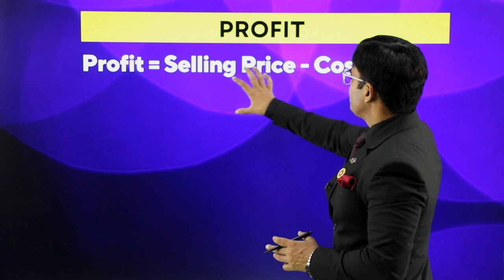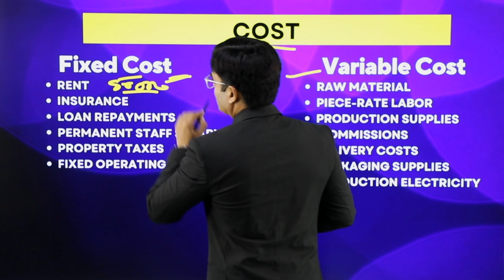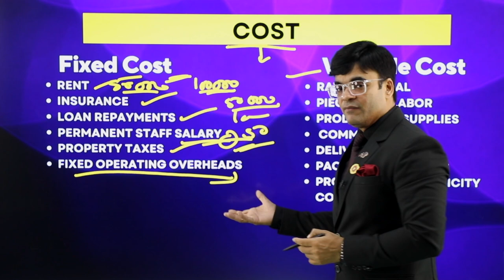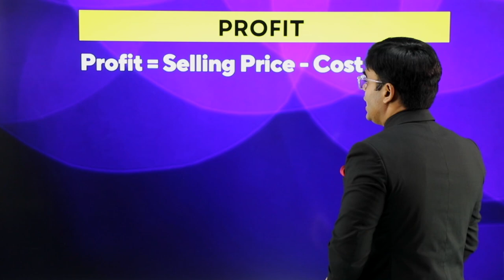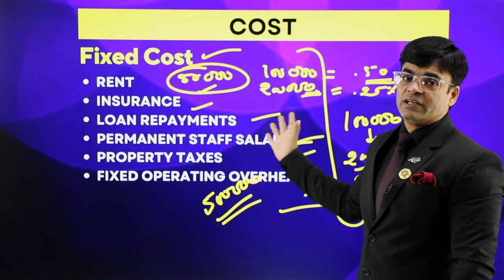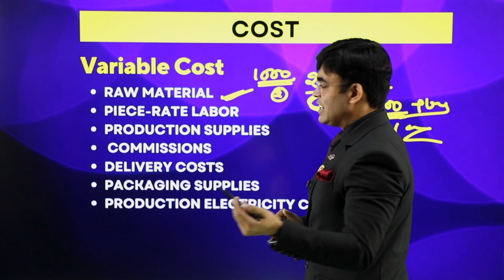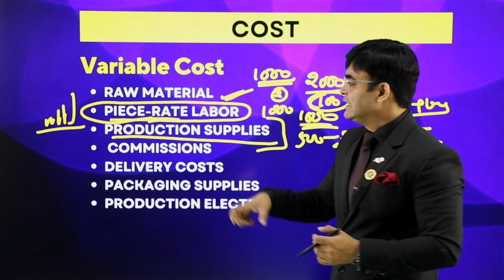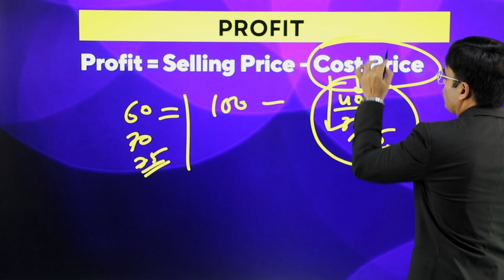How To Increase Profit Without Increasing Sale Price | Dr. Amit Maheshwari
In This Video Dr.Amit Maheshwari Sir Is Telling You About How To Increase Your Profit Without Increasing Your Sale Price.